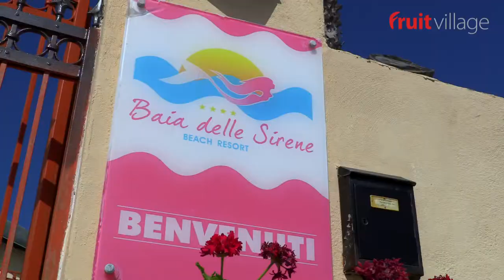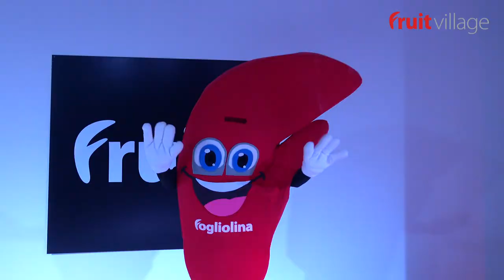Fruit Village Baia delle Sirene - Briatico - Calabria